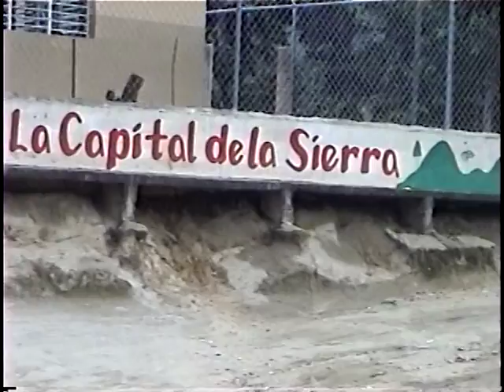PIDEN REPARACION DE LOS CAMINOS DE LOS RAMONES MONCION